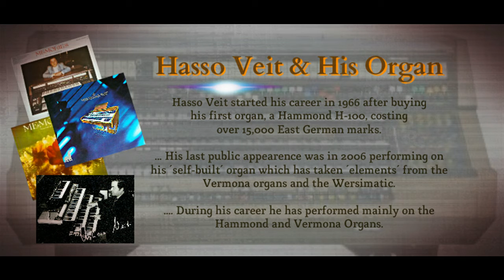Hasso Veit's Extraordinary Organ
A couple of tracks from Hasso Veit's 1987 album Memories using his 'self-built' Vermona Wersi cross .